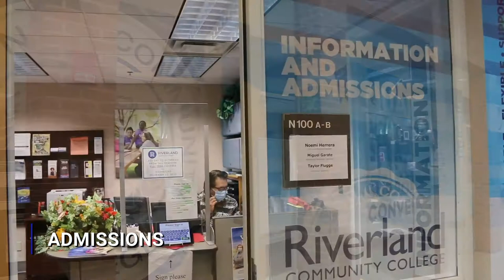Riverland Community College Austin Campus East Building Tour